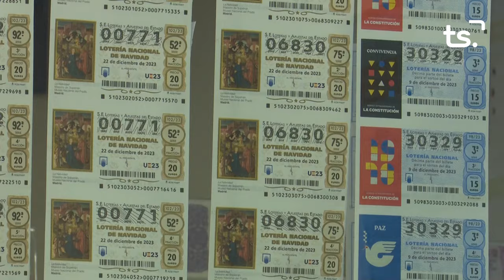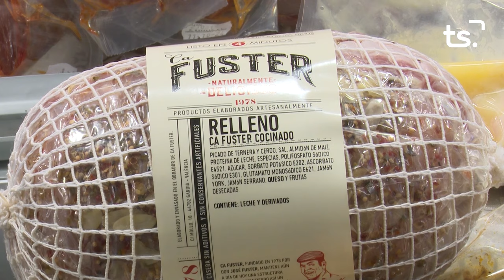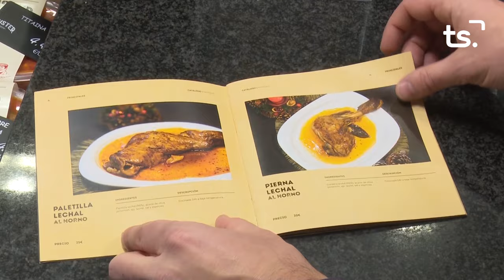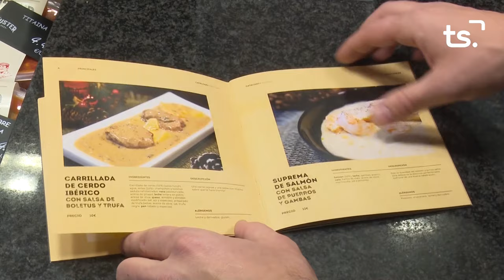DOCUMENTAL NADAL 2023